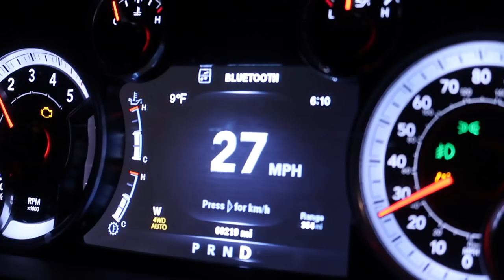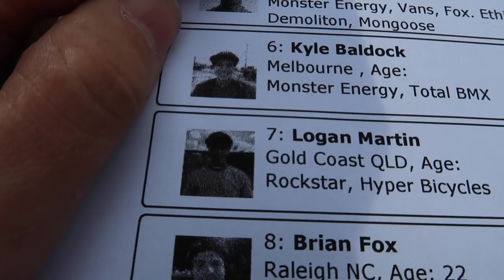WORLD'S FIRST NEW BMX TRICK!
This video we take a trip to Anaheim California for the first race of the 2018 Supercross season where they are having a BMX dirt jump competition where the best writers in the world are competing against each other! I was doing announcing at the event and I got to see so many of my friends riding their BMX bikes! There was a best trick competition and a trick was invented during the event it was a worlds first never before seen BMX trick! And I also saw someone do a double front flip over the jump!